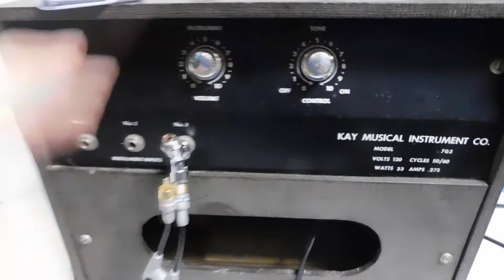KAY 703 Guitar Amp DEMO #1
KAY 703 Guitar Amp DEMO